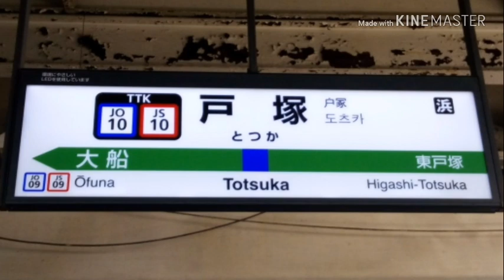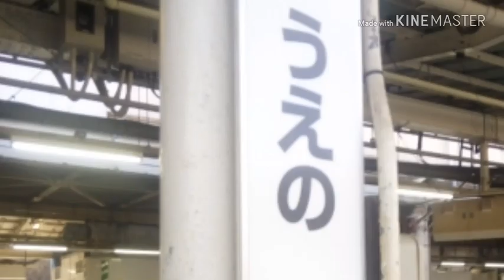JRのメロディーに歌詞を付けてみた！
Ambitious Japanの音量が小さいのでご注意ください

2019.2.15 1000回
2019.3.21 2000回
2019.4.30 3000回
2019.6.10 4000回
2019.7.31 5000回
2019.10.? 6000回
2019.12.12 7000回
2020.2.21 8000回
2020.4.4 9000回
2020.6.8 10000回